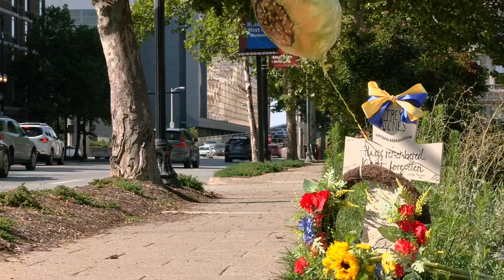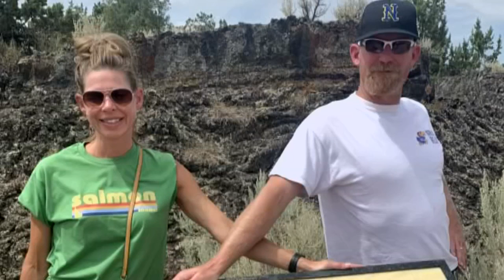Mother, daughter hit by car in downtown Louisville showing improvement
Loved ones of the family hit by a car on a downtown Louisville sidewalk said a mother and daughter who've spent two weeks in the hospital are slowly recovering.

Hunter Jones, the 21-year-old oldest son in the family, said his little sister, Ava, was awake and headed to rehab for the first time Wednesday. She suffered head trauma and a back injury in the crash.